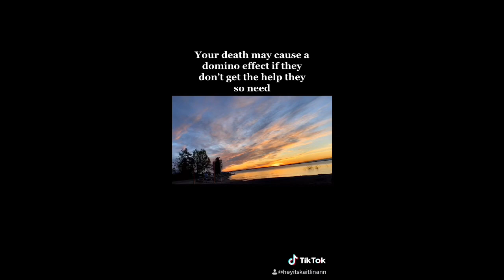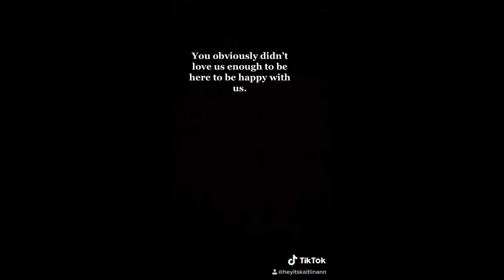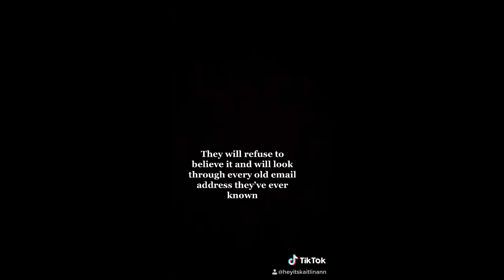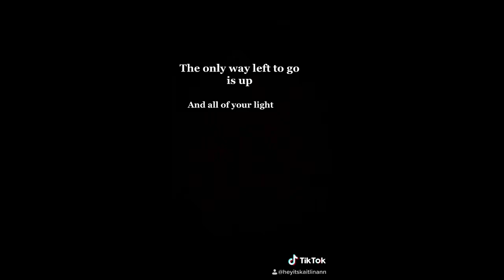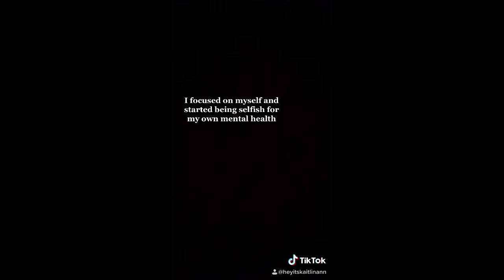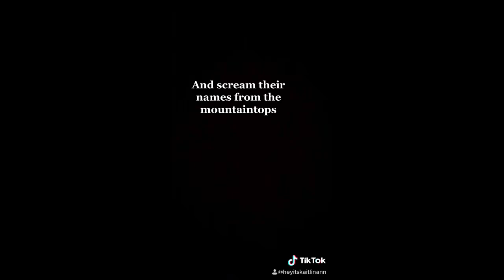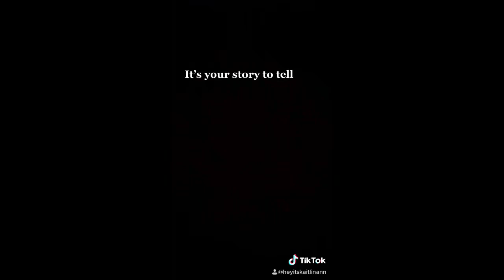September Suicide Awareness Month Project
⚠️TRIGGER WARNING ⚠️ I posted these videos on my Tiktok as a project for September being Suicide Awareness month.

My followers asked for me to post on YouTube so they could share all the videos together.

This is something I wrote myself and it was very hard for me to share for the world to see.

Please know you’re not alone, and you don’t have to suffer by yourself.

I don’t own the rights to background music.

Thank you for staying.